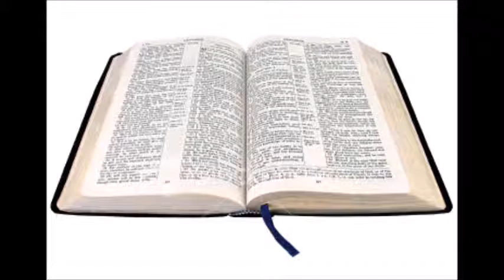3rd April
Through The Bible Mini-Message:
Acts 5:12-42